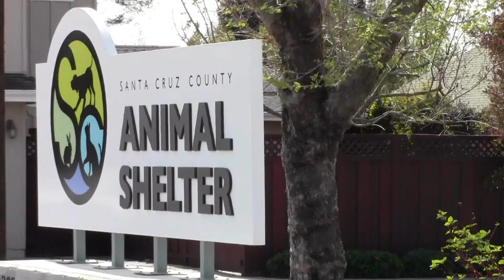Sinbad SPOTTS the Harbor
Sinbad A202948, a  6 year old male black & tan Manchester Terrier mix, is a Santa Cruz County Animal Shelter  adoptable dog  who goes on a neighborhood walk to the park and  the harbor.